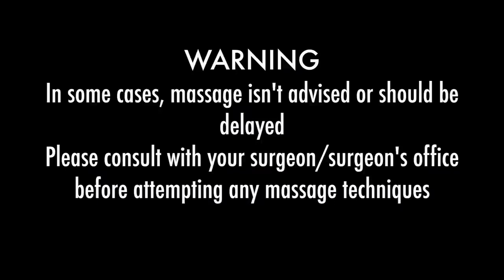POST LIPOSUCTION MASSAGE TECHNIQUES | HOME HACKS & REMEDIES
Post Liposuction Massage Techniques: Enhancing Healing and Recovery with Gentle Care

Welcome to the world of post liposuction massage techniques, where gentle care and skilled touch play a crucial role in enhancing healing and optimizing your recovery process. After undergoing liposuction, your body needs specialized attention to minimize swelling, reduce discomfort, and promote smoother results. In this comprehensive guide, we explore the art of post liposuction massage, offering insights into safe and effective techniques that can accelerate your journey to a more sculpted and revitalized you.

When performed by a trained and experienced professional, post liposuction massage is a safe and beneficial practice. The massage therapist will carefully assess your unique needs and tailor the techniques to suit your specific condition and surgical outcome.

As you embark on your post liposuction massage journey, remember that open communication with your surgeon and massage therapist is crucial. Together, you can create a personalized plan that aligns with your recovery goals and ensures a smoother, more comfortable healing process.

So, embrace the healing power of post liposuction massage techniques, and allow skilled hands to guide you towards a rejuvenated and revitalized version of yourself. Trust in the process, and revel in the positive impact these gentle massage techniques can have on your post-surgical recovery.